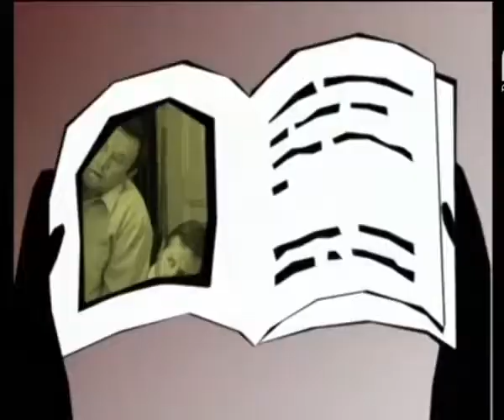Święta Wojna | Big Hanys | Odcinek 72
Gerard proponuje Bercikowi występ w programie "Big Hanys", śląskim "reality show". Bercik, skuszony wizją sławy i dużych pieniędzy, daje się namówić. Gerard rozpoczyna przerabianie jego mieszkania na studio telewizyjne.

Święta Wojna to genialny serial rozrywkowy, którego akcja toczy się w śląskiej kamienicy mieszczącej się w Katowicach na ulicy Korfantego 13/6. Głównymi bohaterami jest były górnik Hubert Dworniok ( Bercik ) (grany przez Krzysztofa Hanke), Andzia (grana przez Joanne Bartel) i Zbyszka (granego przez Zbigniewa Buczkowskiego).